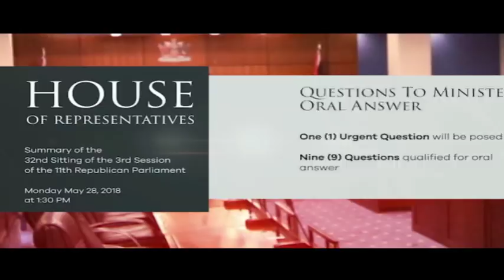32nd Sitting of the House of Representatives - Monday May 28, 2018 - 1:30 p.m.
32nd Sitting of the House of Representatives - 3rd Session of the 11th Republican Parliament

1:30 p.m.

Bill
Senate amendments to
- The Valuation of Land (Amendment) Bill, 2018
- The Property Tax (Amendment) Bill, 2018

Your Feedback:
✦ Satisfaction Level: Are you satisfied with the integrity of this sitting/meeting?
✦ Concerns: What more can be done to resolve these issues discussed?
✦ Comments: Do you support the point(s)/suggestion(s) presented, and why?

Our Policies:
1. Do not use the service to promote any form of propaganda or add links that may harm other users.
2. Do not use explicit language.
3. Do not use defamatory or prejudicial statements.